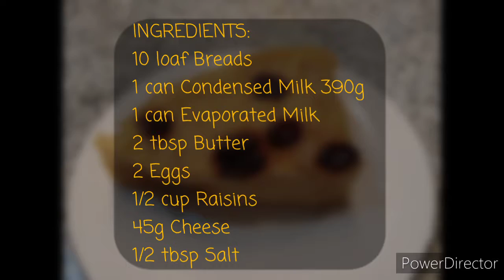Bread Pudding | by: J.A.B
How to make a Bread Pudding Recipe
Ingredients:
10 loaf of Bread
1 can of Evaporated Milk
1 can of Condensed Milk
2 tbsp of Butter
45g of Cheese
1/2 tbsp of Salt

Thank you & Keep safe.

J.A.B